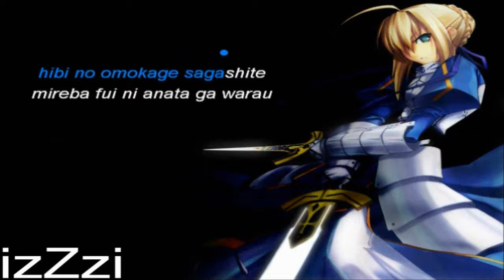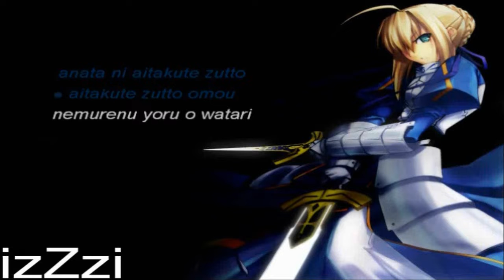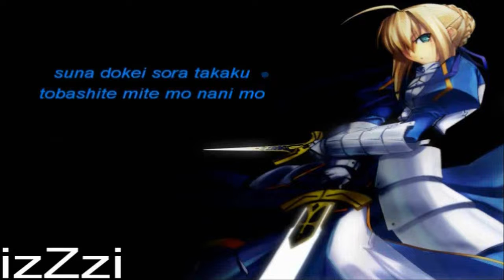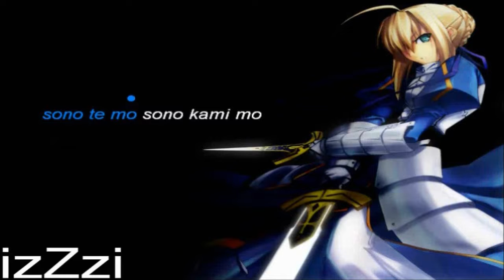羽流まな「 FateStay Night ED1/Anata ga Ita Mori 」歌ってみた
歌ってみたボカロMIX勉強中★画像加工詐欺師★歌い手さんMIX師さんのフォロ歓迎★V系雑食★ABC、ジャンヌ、ガゼ、メア、GACKT様、陰陽座など★夏彦【@natsuhiko_v2】さんらぶ♡★秋月煉さま神★アニメ★キャス配信★🌟みゆう♡★ゆら雨♡★天然石アクセ★ハンドメイド★ラクマ★白猫★モンスト★nana民★

羽流まな★ぜぶら 🎧 🐼 🐙夏彦BBA 🐙 🐼 🎧

高音質mp3(320Kpbs)高画質HD(720P)にて編集
イヤホン・ヘッドホン推奨(ステレオ)
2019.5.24CASにて、録音させて頂きました。

編集　@MusicWeb777